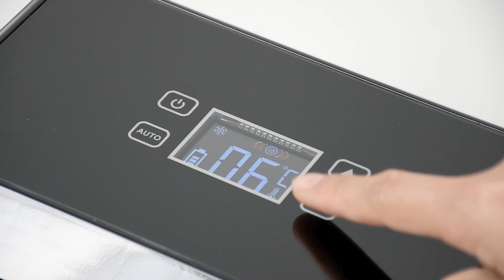BD-YDS8078 Black insulin cooler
USB Chargeable Insulin Cooler Case Diabetic Cooler Box Mini Drug Refrigerator Keeping Cooling 2-8℃ Portable car Insulin Cooler Box with handle Mini Cold Boxes with alarm, 2 Battery Pack
Function:
1.The high-definition LCD touch screen is simple and easy to understand, Power display and temperature display making it easier for the elderly to operate. The arc angle design of the inner tank prevents the drugs from bumping in the box during the journey. Sandblasting and anodizing process makes the refrigerating temperature lasting.
2. Cold storage temperature: 2-18℃（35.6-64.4℉, operating temperature below 25℃（77℉）If the room temperature over 25 ℃，the case can`t cooler below 8℃. Low power alarm system and with handle design make sure your medicines keep in safe temperature in time. The Handle design is very convenient for travel. Note: If you use the AC adapter for a long time, it is recommended to remove the battery to extend the battery life.
3.Big inner size: 7.32 * 4.13 *1.57 in. Can put in 6-9 insulin pens, or 25 bottles, or 60 refills. The inner tank is designed with arc angle to avoid drug collision and damage. The aviation aluminum inner liner makes the refrigeration temperature last longer.
4. Power supply: USB cable, wall charger, power bank, car, home, storage battery can be used, suitable for travel, home, commuting, business trip and office. NOTE: When charging with USB, please twist and tighten firmly after inserting to prevent loosening and falling.
5.Press the open button for 3 seconds to work. Medicines need to be stored separately to avoid cross-infection, store separately for safe and healthy.
[ Don't forget to Close] Avoid exposes medicines to extreme temperatures. Note: 1. Do not cover the ventilation slots.
2. Do not use in high temperature or immerse in water.